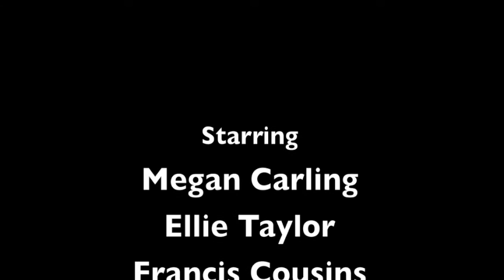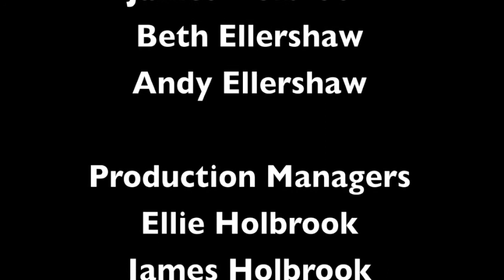Youth Group Soul Survivor 2011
Recorded during the Summer of 2011 with Carnforth Free Methodist Church's Youth Group.